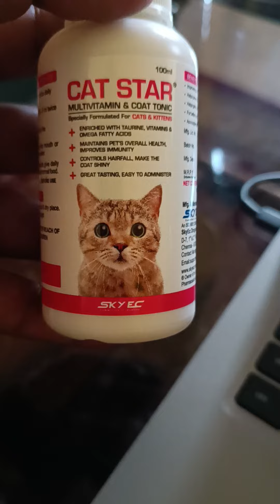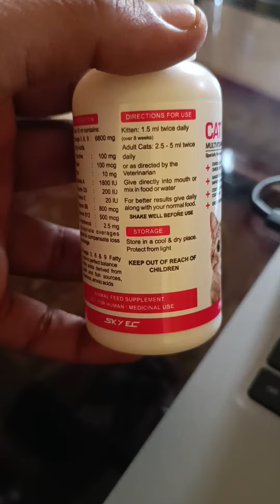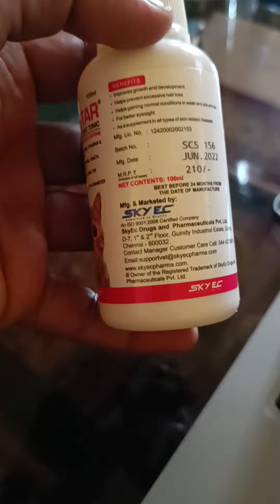cats and kittens best suppliments